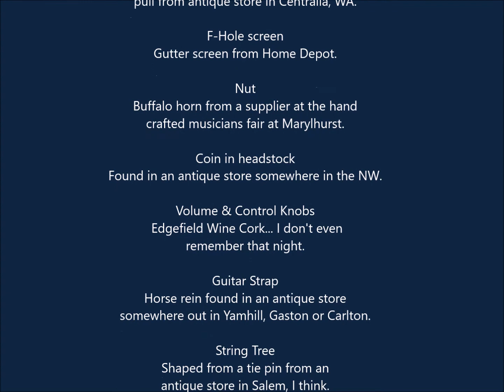The making of #0006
slide show of building cigar box guitar #0006